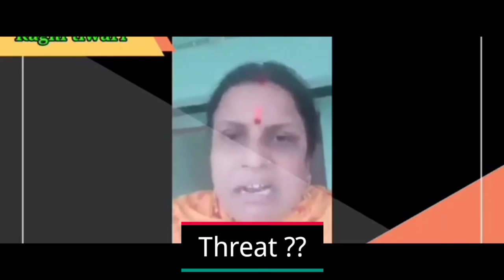रागनी तिवारी डायन ने किस|न को धमकी दी || VinayDubey news || Exclusive Show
exclusive show